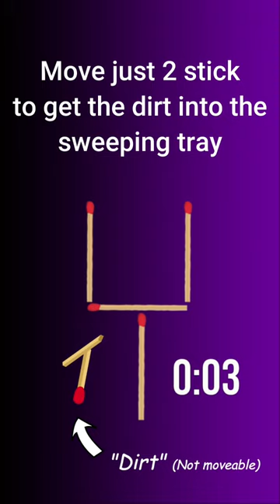Match Stick Puzzle II | Dirt and Sweeping Tray | Can you solve it?